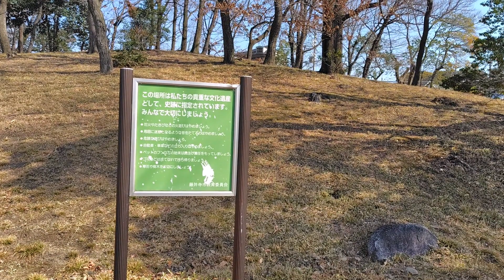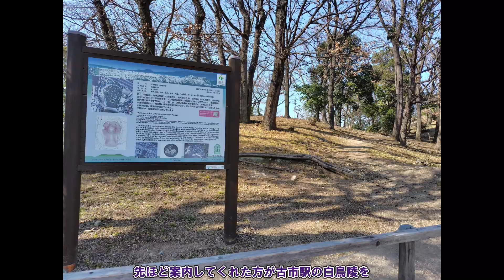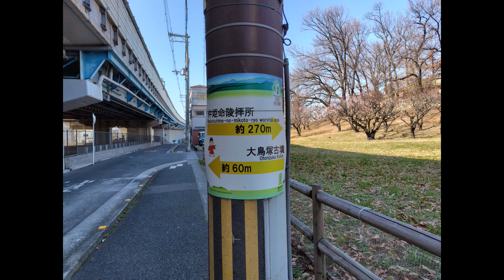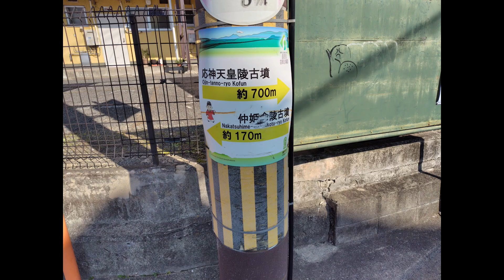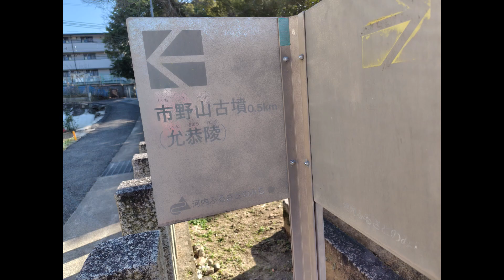【天皇陵巡り2】仲津山古墳に行った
（使用しない時もあります）
立ち絵：
きつね（仮）様
はるか様

背景素材
闇討ちProject様
丸い人様
うきゅう様
ビビット様
みんちり様
音源様
『甘茶の音楽工房』
『MUSMUS』
『さばかん@SabakanBGM』
効果音ラボ
OtoLogic
いらすとや

※東方は個人の解釈にて創作しています

再生リストが完璧ではありません